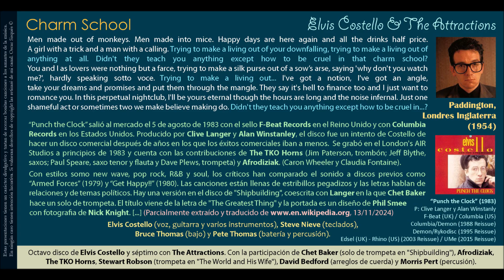Charm School (Elvis Costello) - Elvis Costello & The Attractions